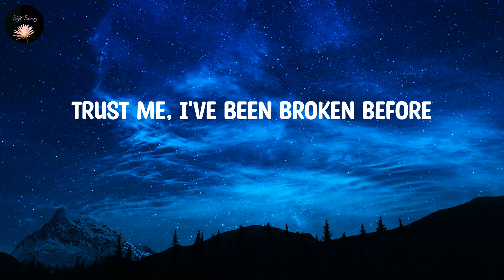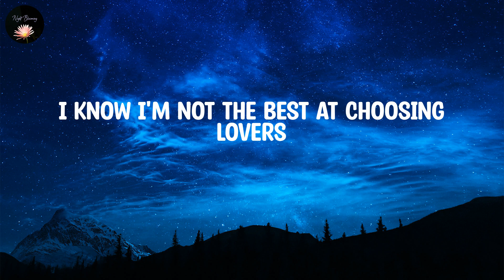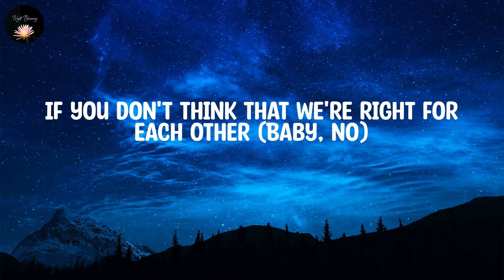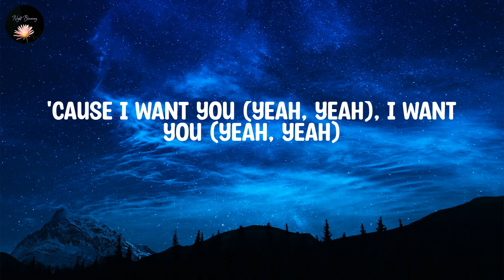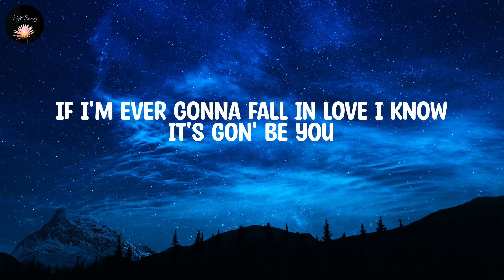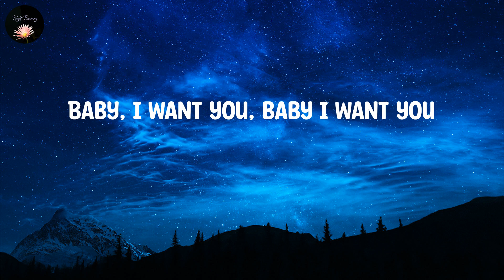Ali Gatie ~ It's You ~ Lyrics